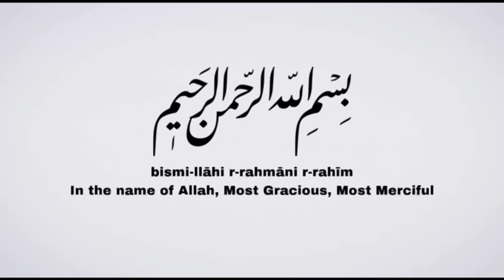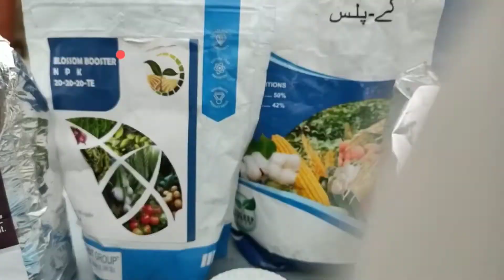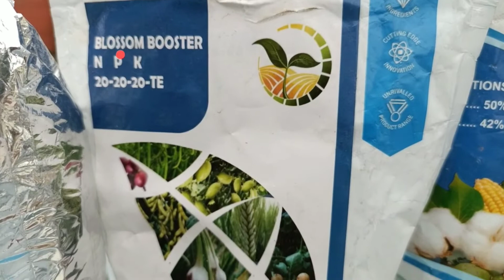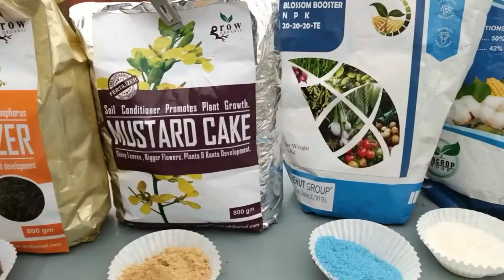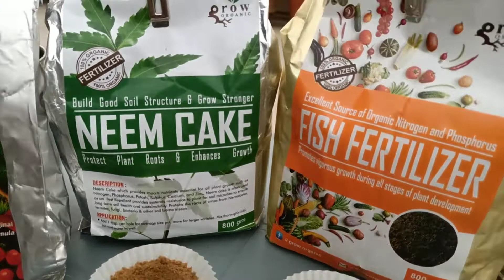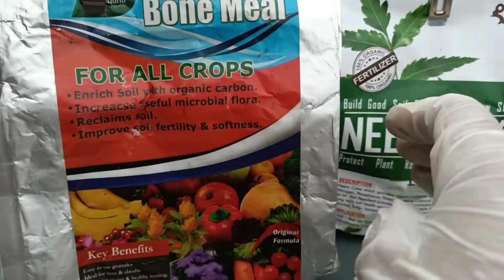Fertilizers which I use | Organic & Inorganic Fertilizers | Gardening Hub.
Hello Everyone!

Thankyou!